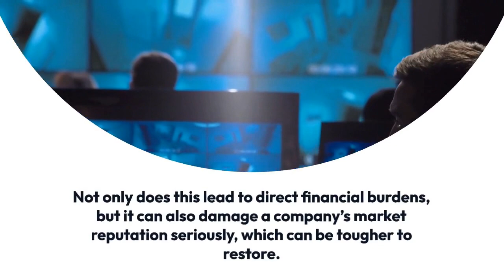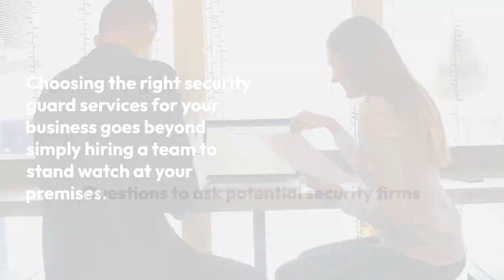Importance of Security Guard Services in Modern Business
Security Guard Services have undergone a significant transformation over years.